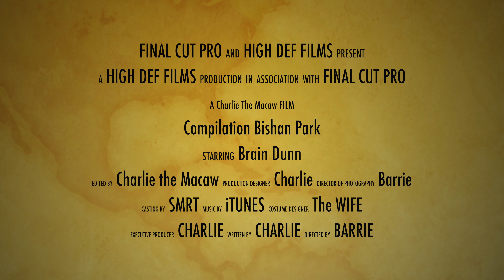genral park flying october 2018 Up to 4K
BRIAN DUNN'S DEBUT